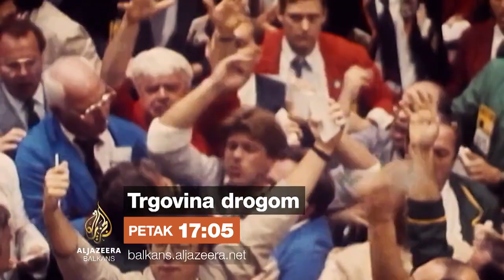Trgovina drogom - GEN - Petak 17:05